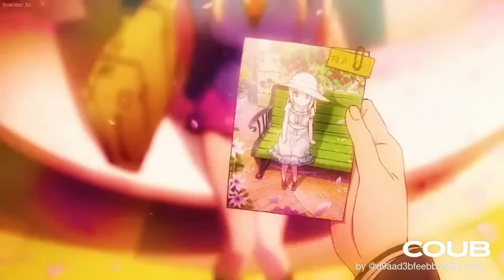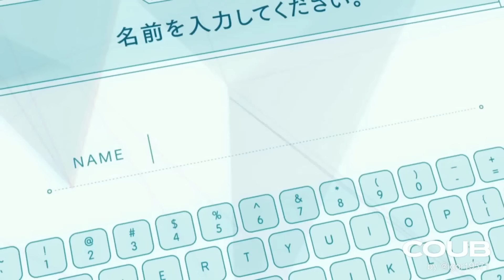🔥Gifs With Sound | COUB MiX ! #135 ⚡️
new video please enjoy
✖ ©Copyright ✖
🚫 The music and the backgrounds/animations/anime and other sources in the following video are not free to use, if you'd like to use the music in this video, please contact the artists.